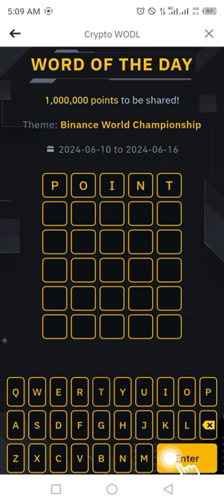Binance Word of the day today |Binance Crypto theme world championship wotd answer WODL 12 JUNE 2024